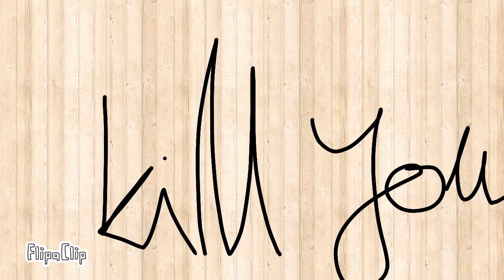Foxfun Story:foxfun x goldrn freddy